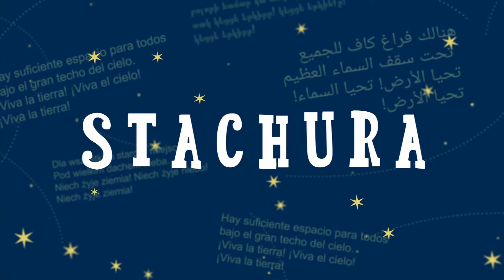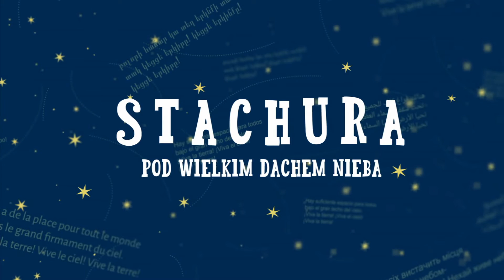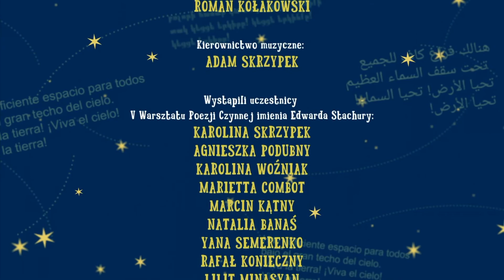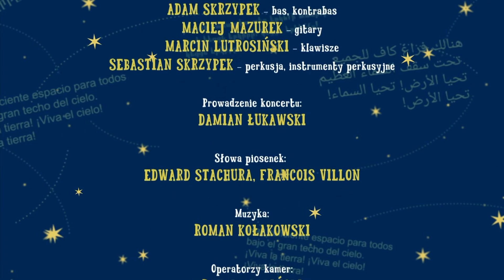POD WIELKIM DACHEM NIEBA STACHURA RZESZOW 2016